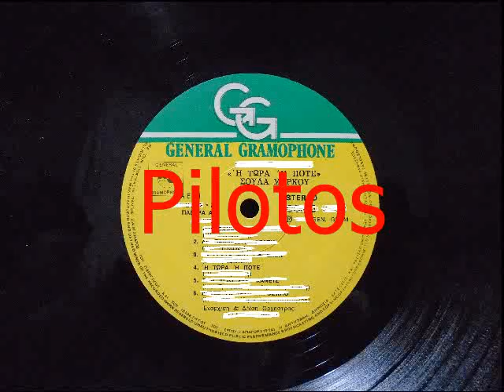Η ΤΩΡΑ Η ΠΟΤΕ - ΜΑΡΚΟΥ ΣΟΥΛΑ